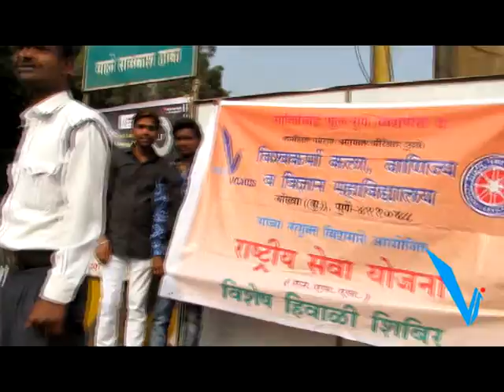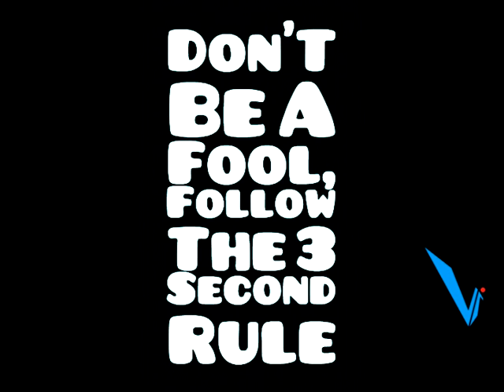|Traffic Strike | Vishwakarma College Of Arts Commerce & Science|